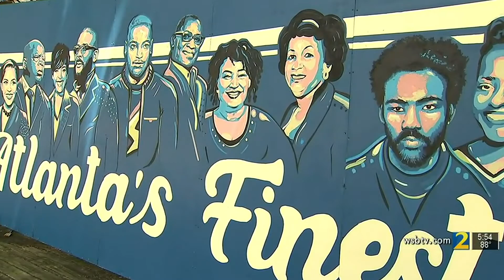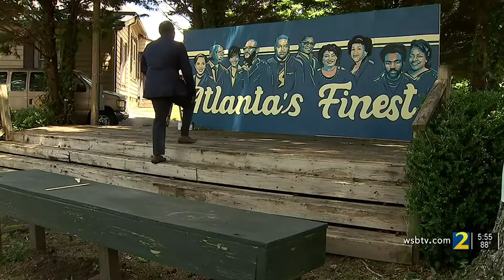Legacy: Atlanta's Finest Murals Channel 2 WSB TVNews - Amario's Art Academy - Live Mural Event Aziza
ATLANTA— August 4, 2021— Amario’s Art Academy proudly announces a mural unveiling of prominent Atlantans, August 18, 2021, from 5:00 p.m. – 7:00 p.m. The mural highlights the heroes of artists of Amario’s Art Academy and those they deem are making a difference. Done on behalf of the community, the mural will be located at Fun and Play Park, 1622 Ware Ave., East Point, Georgia.  Mural designers Aziza Andre, Kyle Martin & Nadia Beavers.